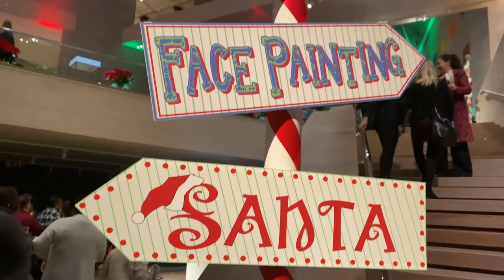Why We Might Have To Quit YouTube Too